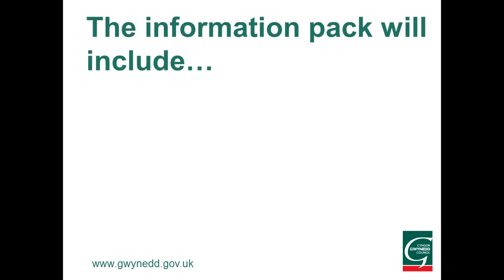Changes to Refuse Collection - Dwyfor Area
For more information about the changes to the refuse collection in Dwyfor, go